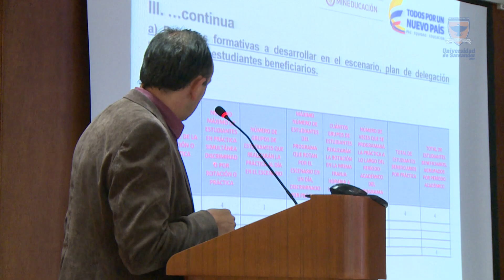Nota Capacitación sobre anexos de la Salud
UDES INFORMATIVO

Con el fin de tener una mayor apropiación de los aspectos contemplados en el nuevo formato de anexo técnico realizado por el Ministerio de Educación Nacional - MEN; los profesores y directivos de la Facultad de Ciencias de la Salud de la Universidad de Santander - UDES, reforzaron los principales aspectos que rigen las prácticas formativas de los estudiantes en entidades prestadoras de servicios de salud.

Los nuevos aspectos incorporados en el anexo técnico, están orientados a evaluar de manera integral las condiciones de calidad de la relación docencia servicio de nuestros programas del área de la salud.

Producción
Alexander Mantilla Guerrero

Realización
DIRECCIÓN DE COMUNICACIONES - DIRCOM
UDES - 2015